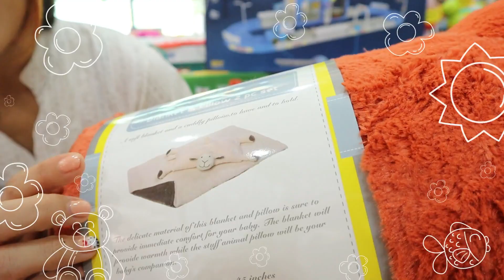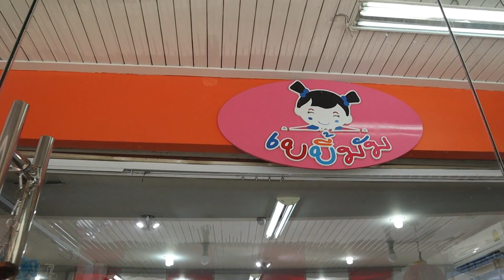ร้านของแม่และเด็กที่ใหญ่ และ ถูก เหลือเชื่อ Shopกล้วยๆ by Banana diary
👨‍👩‍👦สัปดาห์นี้พักเรื่องกิน เอาใจคุณแม่และเด็กน้อย แนะนำร้านสินค้าของใช้เกี่ยวกับคุณแม่มือใหม่และครอบครัวที่มีเด็กกันนะคะ😘

👼Baby Mum เบบี้มัม ร้านเดียวรวมครบหมดทุกอย่างจบในร้าน สำหรับคุณแม่ที่เพิ่งคลอด และสำหรับคนที่หาของขวัญจะไปเยี่ยมคลอด👍

👼Baby Mum มีสินค้าหลากหลายแบรนด์ดัง อีกทั้งราคายังถูกกว่าที่วางขายในห้าง! และยังมีสินค้าหลายๆอย่างที่บนห้างไม่มี👍

👼Baby Mum มีตั้งแต่กระเช้าเยี่ยมคลอด ชุดเด็กอ่อน ผ้าอ้อม แพมเพิส เครื่องปั๊มนม ชุดชั้นในใส่ให้นมลูก ของใช้เด็กอ่อน👶 รถเข็น เก้าอี้นั่งกินข้าว เป้อุ้มเด็ก เตียงนอน ฟูก คอกล่อมเด็ก ของเล่นเด็กเล็กจนเด็กโต .🤩

😘เชื่อกล้วยเถอะ!!! ของเยอะ ของครบจริงๆ ไปลองเดินดูแล้วจะติดใจจ้า❤️ จอดรถก็ง่ายไม่ต้องวนขึ้นห้าง🚗ไม่ต้องเดินวนหาของจนเมื่อย สุดท้ายไม่มีของ!!

📽️ไปชมคลิป คอนเฟิร์มของเยอะแบบที่กล้วยบอกกันดีกว่า😁

📍พิกัด Baby Mum เบบี้มัม อุดรธานี สินค้าแม่และเด็ก อยู่บนถนนอดุลยเดช ติดกับซอยอดุลยเดช 6/2 ร้านอยู่หน้าถนนใหญ่เลย ป้ายสีชมพู๊ชมพูจ้า มาไม่ถูกกดลิ้งค์ Google Map ที่นี่เลยจ้า👉👉

⏰เปิดให้บริการความอร่อยทุกวัน ตั้งแต่เวลา 9 โมงเช้า - 2 ทุ่มไม่มีวันหยุด

🔎ติดตามทุกความอร่อย และโปรโมชั่นเด็ดๆ จากทางร้านได้ที่ Facebook

😋ร้านไหนอยากให้เราไปทำรีวิว inbox ติดต่อเข้ามากันได้จ้า ขอบคุณที่ติดตามและ ตามรอยเรื่องกล้วยๆ กันนะคะ🙏🙏🙏